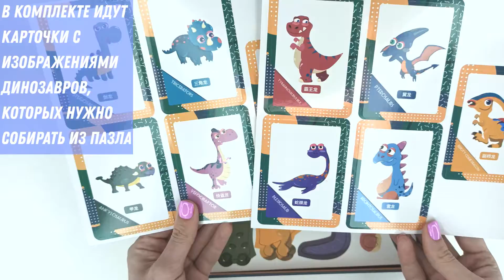XINLEBEI Детская обучающая игра Магнитный детский пазл с карточками "Парк юрского периода" 54 элемен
Замечательный детский пазл на магнитах с карточками не оставят вашего ребенка равнодушным, так же для удобства прилагается магнитный держатель для карточки, маркер которым можно рисовать на коробке просто развернув ее в обратную сторону позже это все можно стереть и рисовать следующие шедевры. Так же в комплекте идет клей для пазла не беда если ребенок оторвет рисунок его можно надежно приклеить обратно